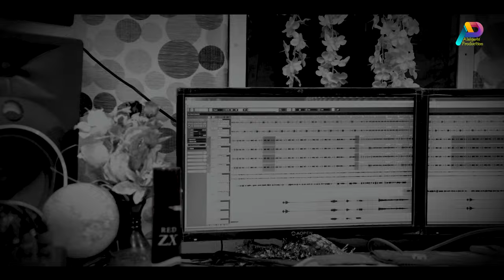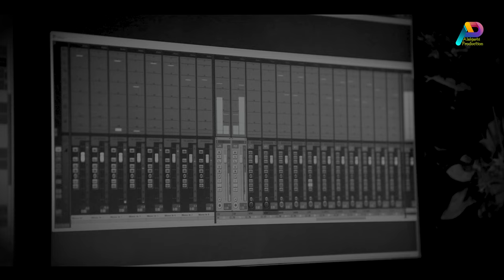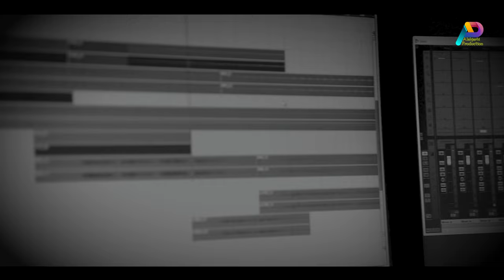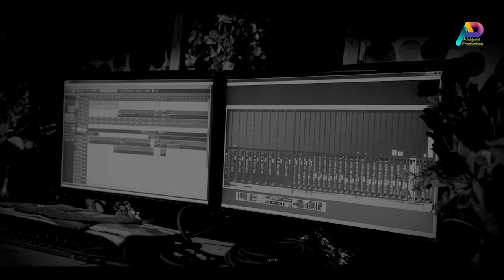I Love You - Studio Version - Shyamal Patar & Jamuna Tudu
Video Song : I Love You

 🎵 Audio Credits 🎵

🎵 Tittle - I Love You
📝🎼 Lyricist & Composer : Shyamal Patar
🎛️ Mixing & Mastering - Uday Hansda
🎙️ Singers : Shyamal Patar  & Jamuna Tudu
🎚️📀 Recording Studio : Pinky studio [ Baripada ]

🎬 Video Credits 🎬

🕺Actor :  Shyamal Patar
💃 Actress : Jamuna Tudu
🙌👯‍♀️ Direction  & Choreography : Self
📽️ DOP : Arman Hansda
🖼️🎞️ Poster, Edit 🎨DI, Visuals, VFX : Arman Hansda
🥻👕 Costumes &💄Makeup💅 : Self
Makers: Alakjarhi Production

🔭📲  Production Manager - Prashant Murmu [ 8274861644 ]

🏡  Production House:- Alakjarhi Production
       Copyright :- Alakjarhi Production

For any queries you can contact  Mr. Prashant Murmu [  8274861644 ]

Don't ask for any permission or authorisation for using this channels content.

Thanks to all supporting members related to this video.
Adi Adi Sarhao ar Johar. 🙏🙏

This Promo/Full/Studio Version  Video is a  copyright product of “Alakjarhi Production”.

Thank You. Johar. 🙏🙏